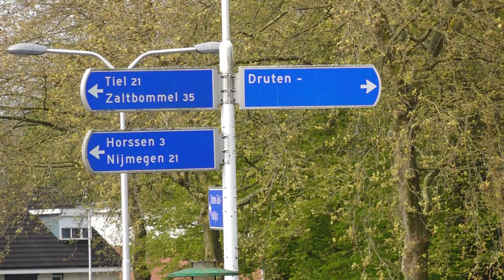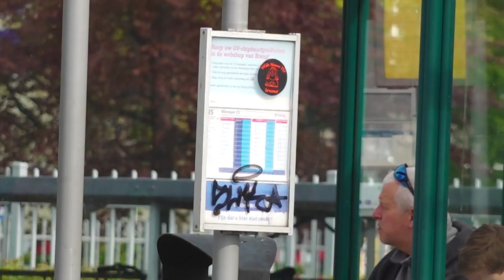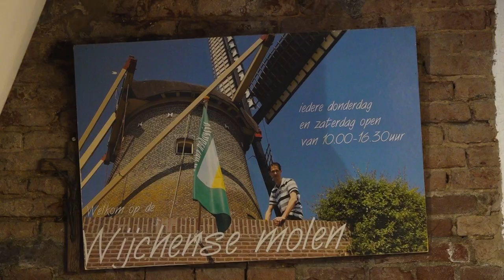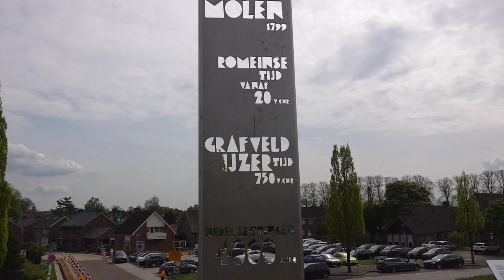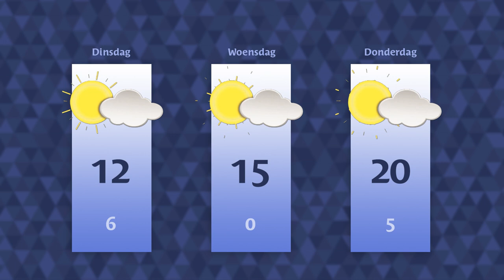Maandag 1 mei 2023 || RN7 REGIONIEUWS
Busstation Druten gaat op de schop,
jonge kickboksers halen geld op voor het goede doel
en de Wijchense molenwinkel bestaat tien jaar.